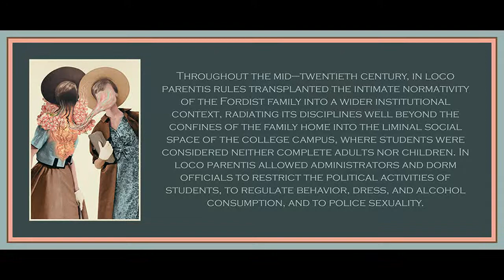Chapter 6 (Part 1) from Family Values by Melinda Cooper